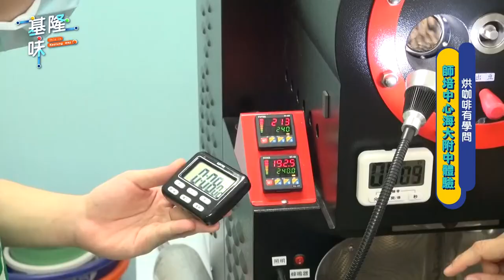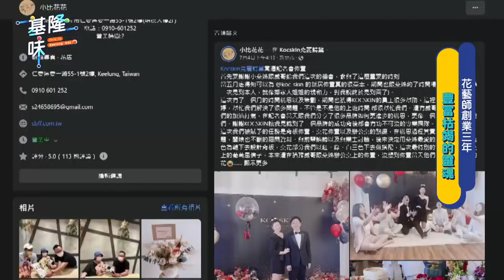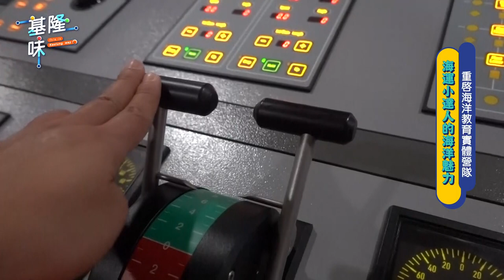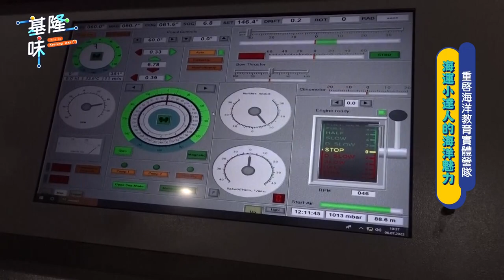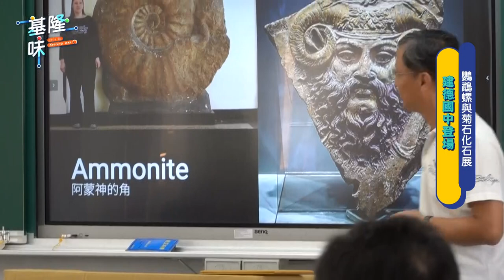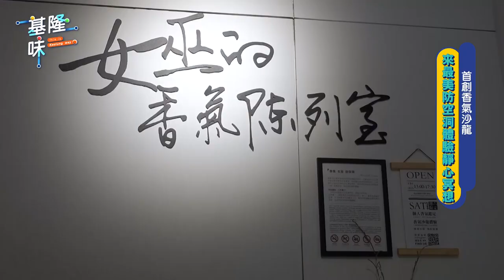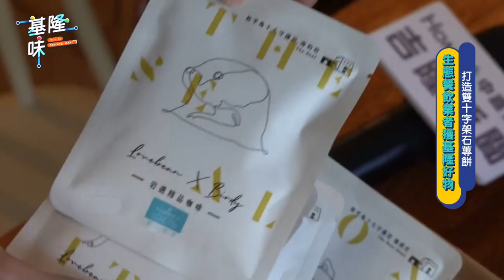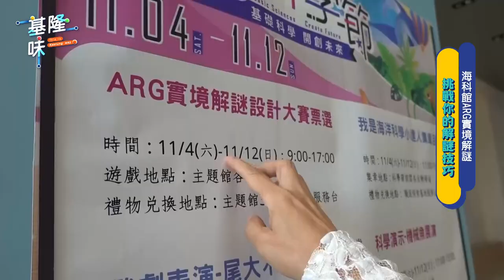2024 基隆味 第1集